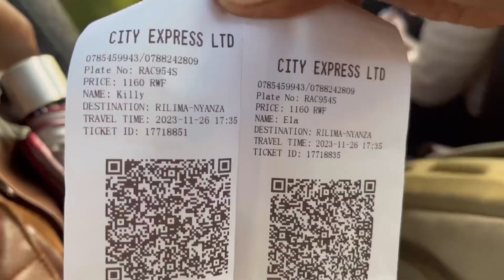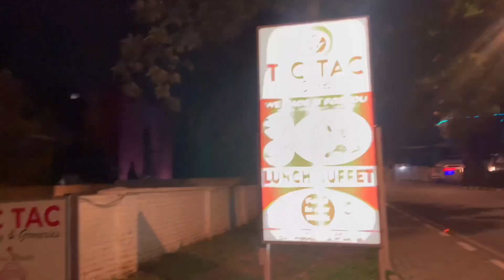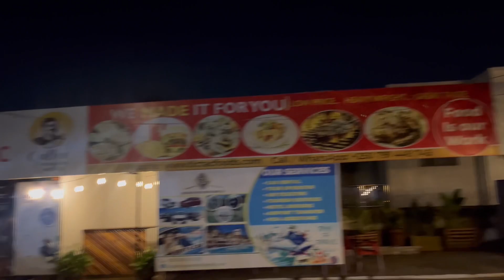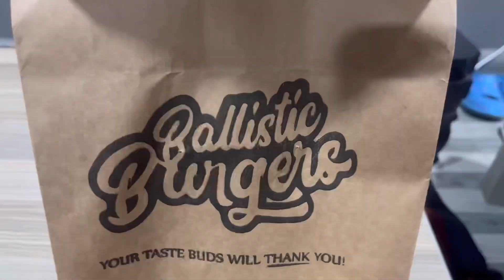Vlog✨| Spend time with us 😎| Family day in Bugesera☺️| No description today😂😂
Thank you for checking this description now😂
You didn’t read the title🙊 shame on you, anywho we love you🥰

Maman_Esiteri